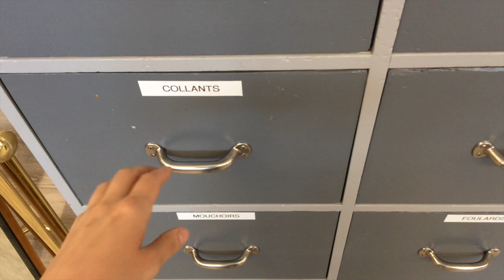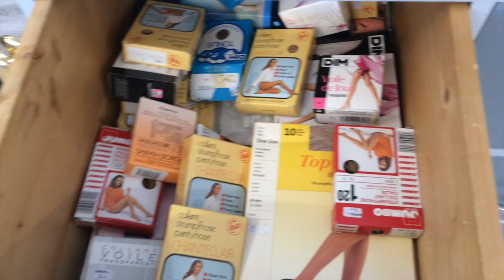VLOG из секонд-хенд | Женева | Yves Saint Laurent, Céline, Pollini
Привет! В этом видео мы посетим два швейцарских секонд-хенд, заглянем в примерочную, а в конце роллика будет небольшой haul из этих секондов .